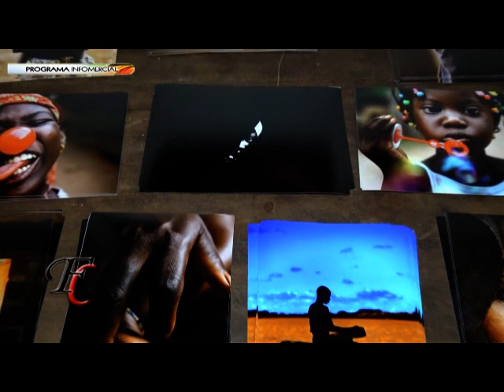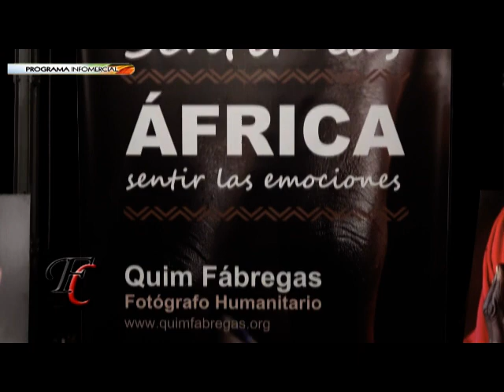Fusión Crear 28-08-2018 QUIM FABREGAS - 2da Parte del reportaje.-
PROGRAMA DE TELEVISION QUE ABORDA LAS TEMATICAS DE LAS ARTES PLASTICAS.